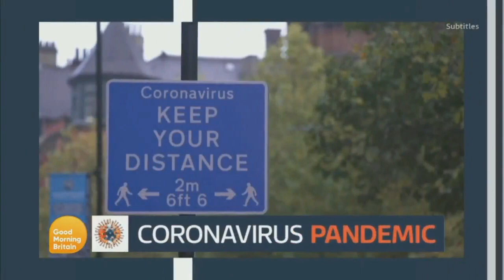GMB 18th December 2020 (6H)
With Charlotte Hawkins and Laura Tobin.